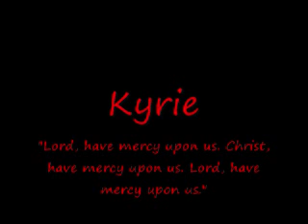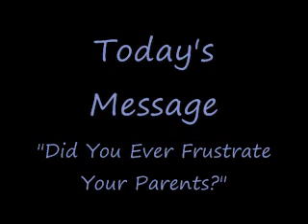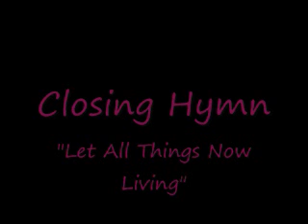First Presbyterian Church Worship Service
This worship service is provided by the First Presbyterian Church in Mount Pleasant, Iowa. It is themed from the. The message in this worship service is provided by our pastor, Pastor Rev Trey Hegar III, with liturgist, Carl Frank.